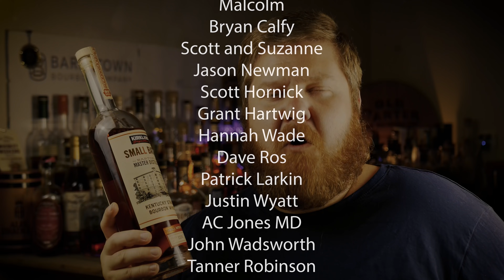NEW Kirkland Costco Bourbon - Best Bourbon Under 20 Dollars?